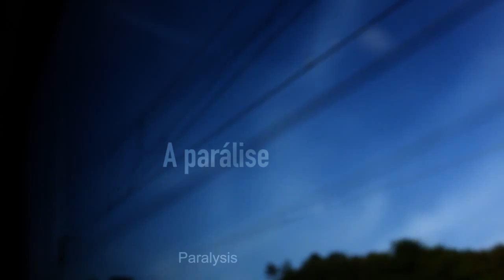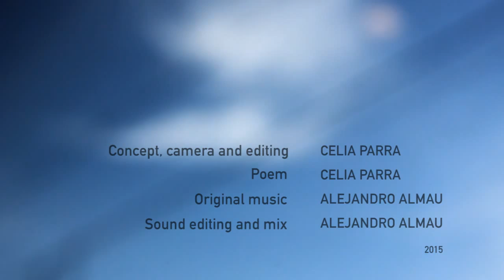Abrasion - Celia Parra Diaz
Finalist for Best Sound/Music at Rabbit Heart Poetry Film Festival 2015